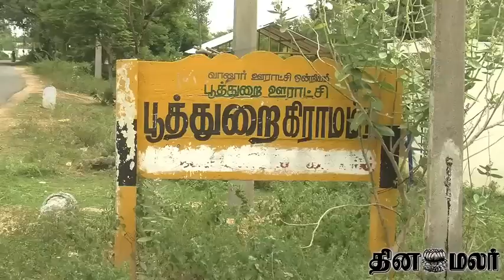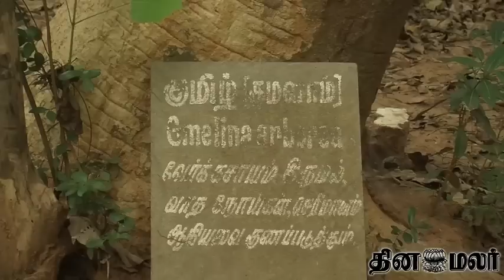Aranya Forest Story @ Pondicherry Dinamalar Video